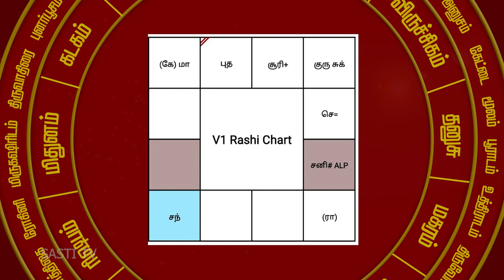சிங்கப்பூர் புகைப்படம்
04 .t.ly/ATBm
05. t.ly/zLNp
06. t.ly/Gof3
07. t.ly/4UXq
08. t.ly/sqiK
09. t.ly/LAuT
10. t.ly/Nocw
11. t.ly/EU7g
12. t.ly/Q6nq

Mr.S.Poduvudai Moorthy.
Thanjavur District

► Qualification:

akshaya-lagna-paddathi
akshaya-lagna-paddathi vvip